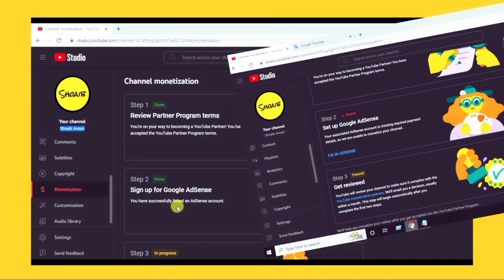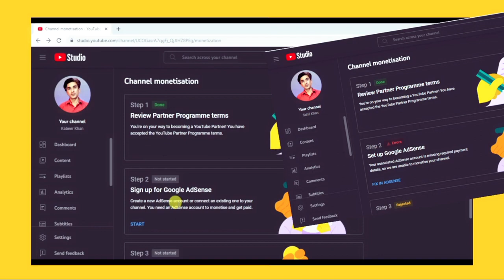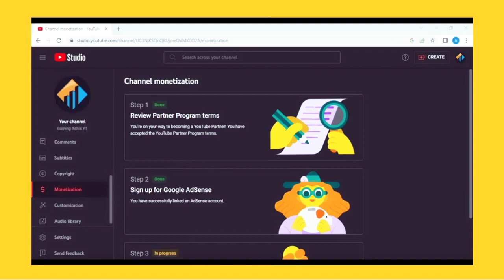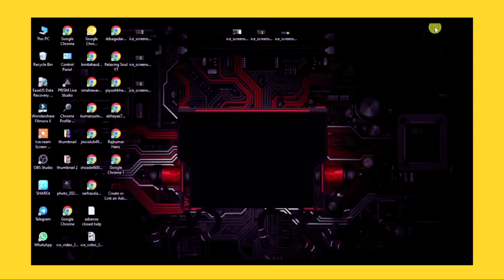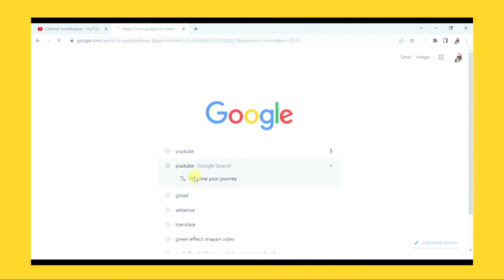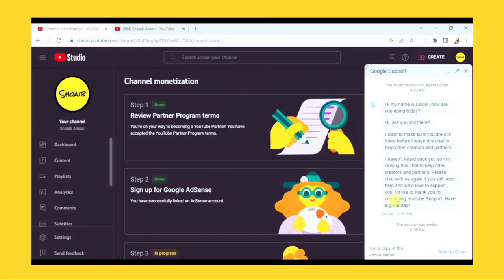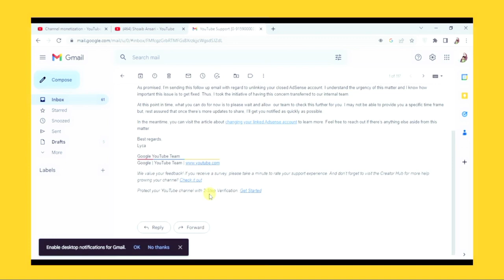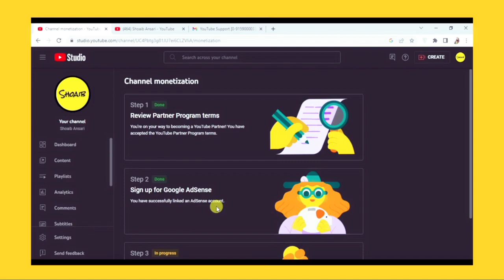🤑Earn Money with Your YouTube Channel - 4 Channels Ready to Go!